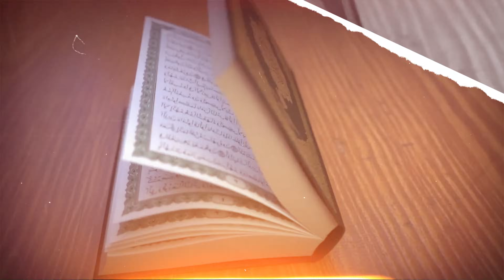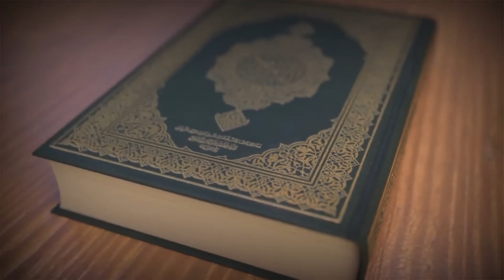Masʼullarga Murojaat! | Ustoz Rashodxon qori